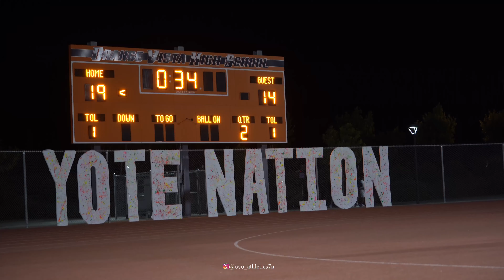VISTA DEL LAGO VS ORANGE VISTA🛸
Highschool Mixtape

Vista Del Lago 2-2  battles it off against Orange Vista 2-2. Both teams looking for a hot start

Producer IG @prodsillyone

Follow IG @ovo_athletics7n for Media Coverage and the Hottest Mixtapes in the IE